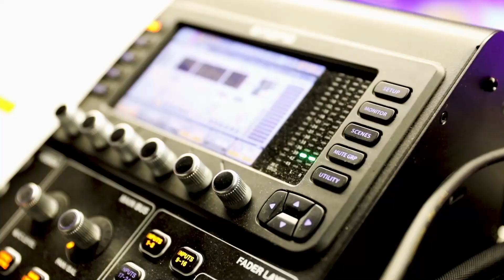Behind-the-Scenes Magic of the Utica Comets Fan Experience — April 11, 2022, David Zachary Edelstein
Attending a Utica Comets game is like a right of passage in the Mohawk Valley. But for two years (because of COVID-19), fans were restricted and limited from going in person. Now, in 2022, they're finally back, and they're showing up in full force. And that means the fan experience is through the roof once again (almost literally, according to defenseman Kevin Bahl). Here's an exclusive peek behind the curtain at the behind-the-scenes magic of creating the beloved Utica Comets fan experience.

Aired on April 11, 2022 on WUTR/WFXV-TV and posted on CNYHomepage.com by Sports Director David Edelstein